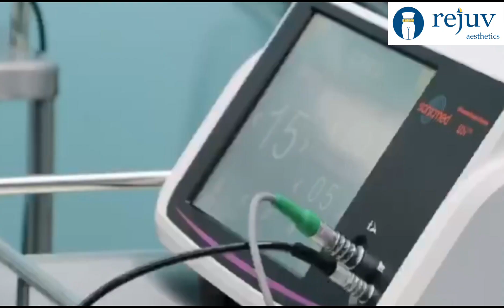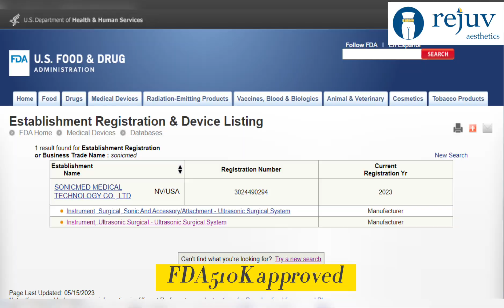Chinese Vaser Lipo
Probably best alternative of Vaser Lipo

Chinese Vaser Lipo Presented by SonicMed

FDA510k approved

Now equipped in more than 100 cosmetic surgery clinics in China